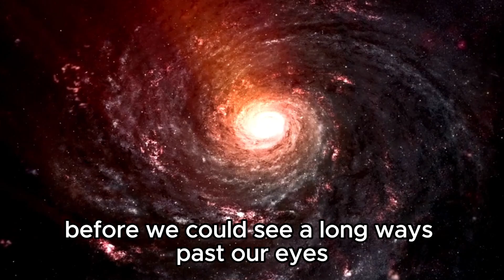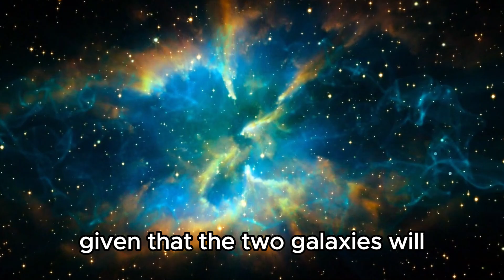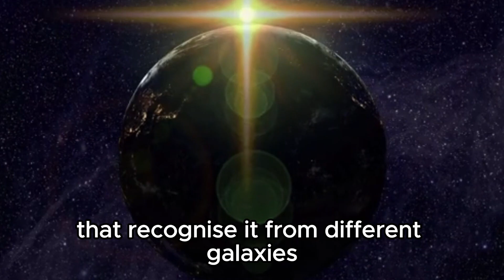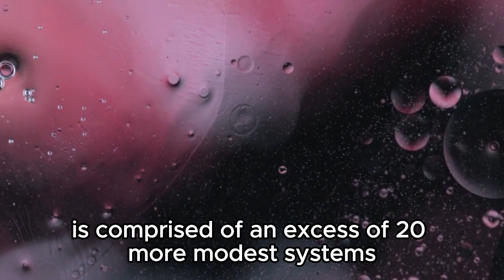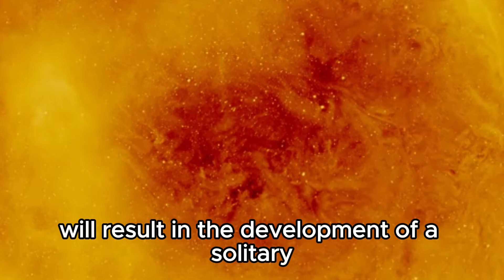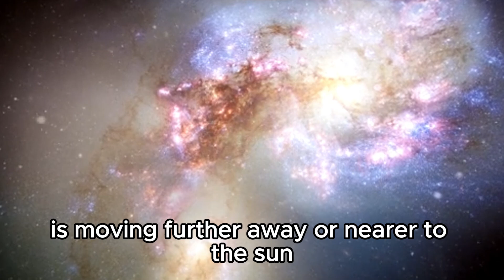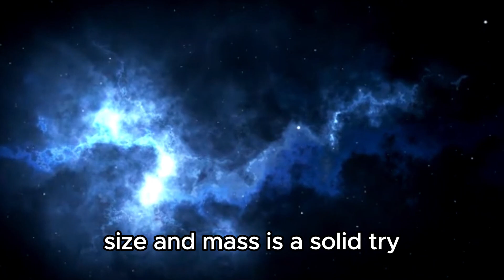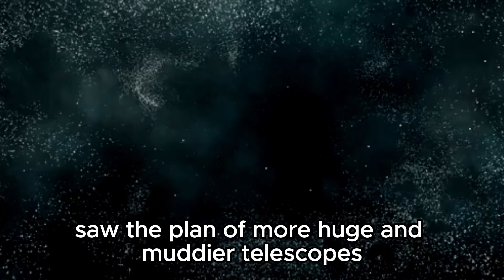"James Webb Telescope: An Emergency Shutdown Triggered by Andromeda's Signal"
🚀 Dive into the thrilling world of space exploration as we uncover the enigmatic events surrounding the James Webb Telescope's emergency shutdown. Join us as we decipher the unexpected trigger originating from the depths of the Andromeda galaxy and its implications for our understanding of the cosmos. Discover the cutting-edge technology behind the world's most advanced space observatory and unravel the secrets of the universe's vast expanse.

🔭 Don't miss this captivating journey into the unknown!